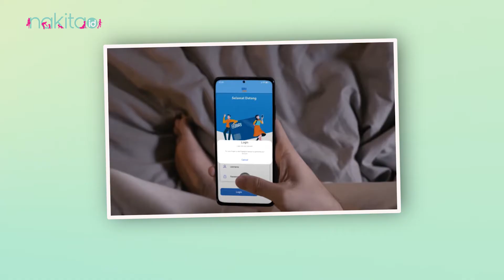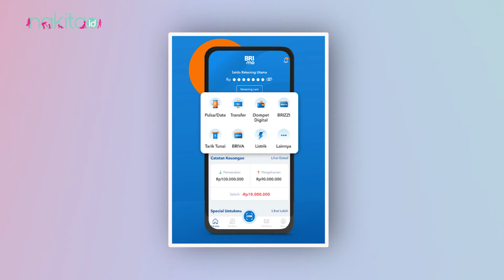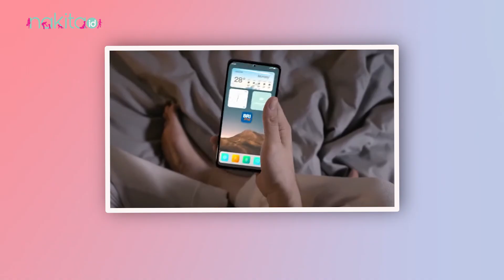Penyebab Aplikasi BRImo Tidak Bisa Dibuka dan Cara Mengatasinya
Menggunakan m-banking sudah menjadi salah satu Kebutuhan Sehari-Hari ya Moms. Seperti aplikasi m-banking BRImo yang sudah menjadi favorit masyarakat karena kemudahan transaksinya. Apalagi sekarang semua kebutuhan bisa dibeli secara online. Tentu aplikasi m-banking yang tak bisa dibuka membuat Moms pusing. Tenang Moms, jangan buru-buru ke bank, saat aplikasi BRImo Moms error ada cara mudah Untuk Mengatasinya.
00:00 Intro
00:42 ara mudah Untuk Mengatasi Aplikasi BRImo Tidak Bisa Dibuka

ADVERTISING